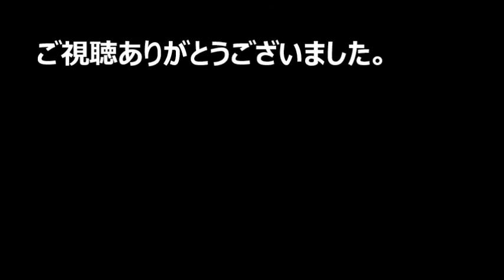森下悠里 フェラーリの彼氏！？『フライデーで激写』 【熱愛デート？】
森下悠里さん（31）

フェラーリに乗った『男』と
深夜に腕組み！？
【2ショット激写！】

セレブたちが集う遊び場所
『西麻布』

颯爽と
フェラーリが
舞いたったのは
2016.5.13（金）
pm9：00

森下悠里さんと
噂のフェラーリ男が

西麻布で2ショットを目撃！

男は
フェラーリに乗っているので

すでに、セレブ！？

釣り合う
釣り合わない

とかあるけど
実際、男の「顔」が
気になる訳。

なんだけども、
残念ながら
顔については
まだよく分からない様子

どうやら、
中国系風のセレブ男のようで

一緒に
フェラーリに乗車する
姿も捉えている！

森下さんといえば
すでに

家族から
「家賃100万円」の
高級マンションを
提供されているので

それは、
セレブな生活を
送っていることでしょう。

彼氏も多いらしい？

ようなので
きっと多くの1人なのか？

今回は
本命ではなさそうな
感じもしますけど･･････

ってか、
どーやって知り合ったのか？

「お金持ちが集う会」
みたいなもので
知り合ったのか？

一緒に仕事をする上で
知り合ったのかも
気になる･･･

男の正体が
今後、明らかになることに期待。